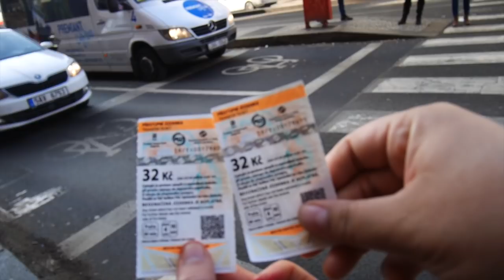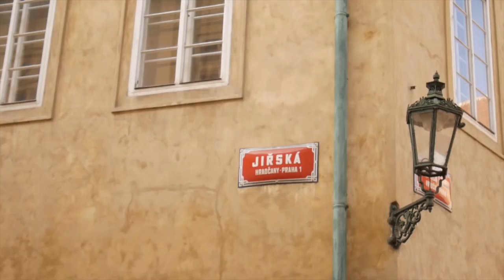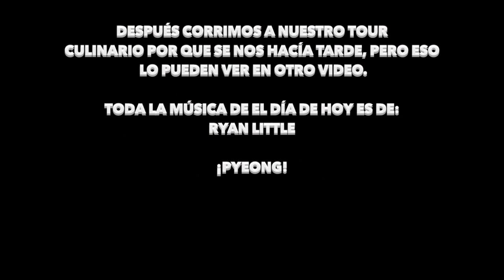¿Qué ver y hacer en Praga? | Double Trouble TV 374 ♥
¿Dónde nos quedamos en Praga?

Gisela ⇥ giselaverdinm
Diana ⇥ dverdinm